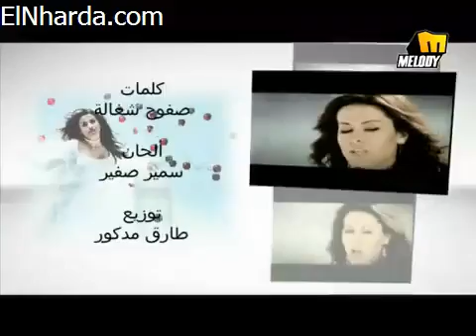youtube video #-X2BP0utaUg